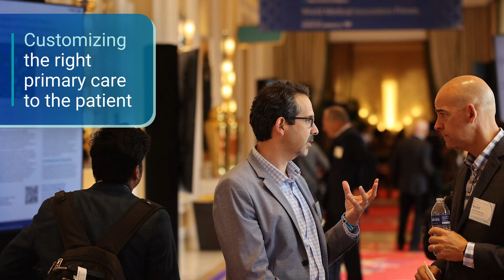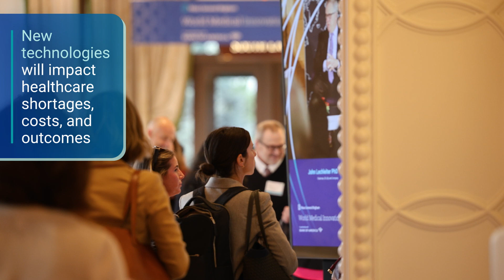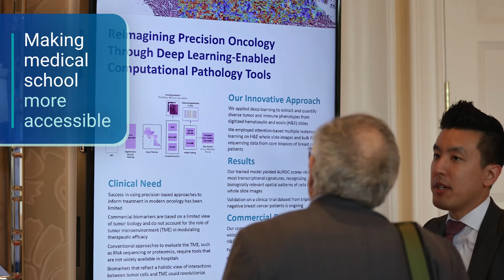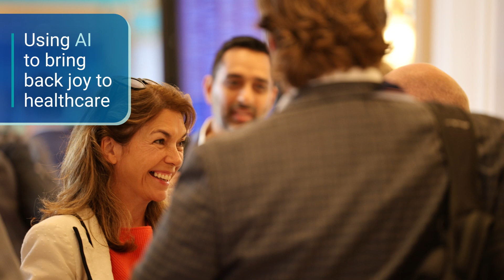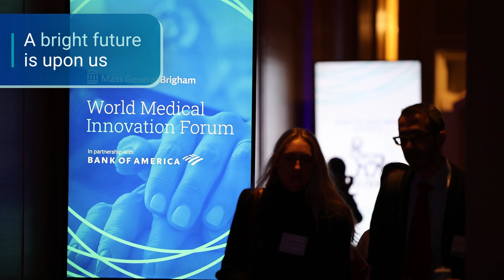Niyum Gandhi on the future of healthcare delivery at WMIF2024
Niyum Gandhi, CFO/Treasurer of Mass General Brigham, discusses the need for a slow, steady transformation in healthcare delivery, focusing on tailored primary care models, innovative payment structures, and leveraging AI technology to improve efficiency and address clinician shortages.

Jump to a discussion topic:
00:05 - Lessons learned from the panel: Transforming Care in a Resource Limited Era
01:01 - Rethinking the primary care model
01:40 - Customizing the right primary care to the patient
03:59 - Rethinking the primary care model
06:53 - New technologies will impact healthcare shortages, costs, and outcomes
08:11 - Making medical school more accessible
10:34 - Using AI to bring back joy to healthcare
10:58 - Managing care as the population ages
13:04 - A bright future is upon us